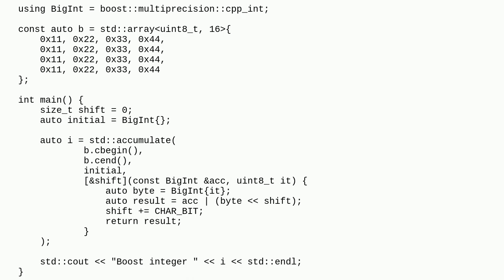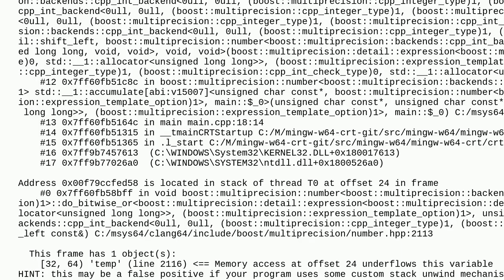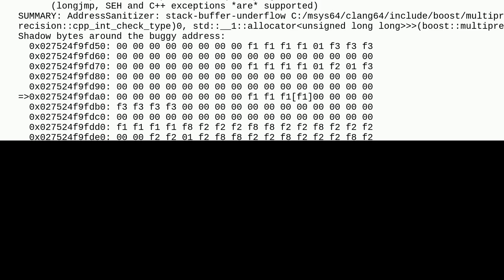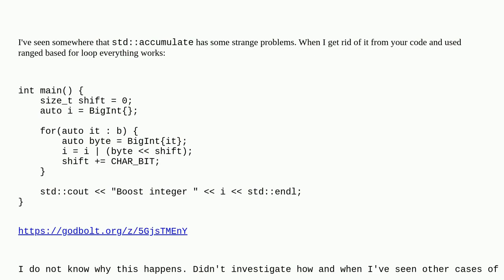AddressSanitizer: stack-buffer-overflow on boost cpp_int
A special thanks goes out to the community

  gcc boost c++ bigint clang